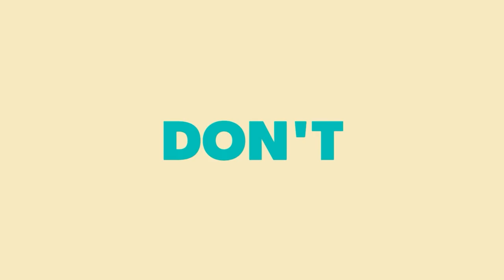MISS EARTH 2019 | LATEST HOTPICKS | BELARUS | INDIA | GHANA | PHILIPPINES | PUERTO RICO | USA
MISS EARTH 2019 | LAST HOTPICKS | BELARUS | INDIA | GHANA | PHILIPPINES | PUERTO RICO | USA

h